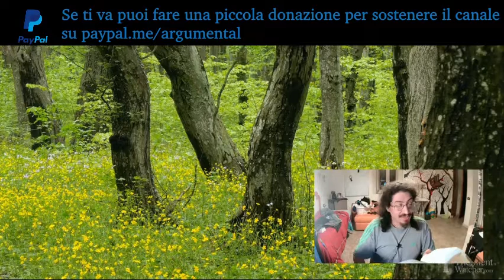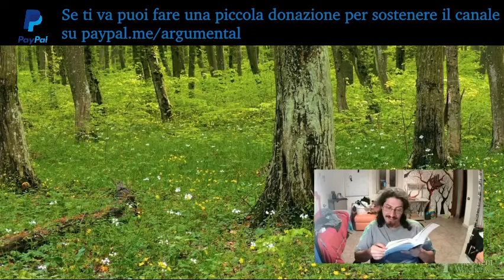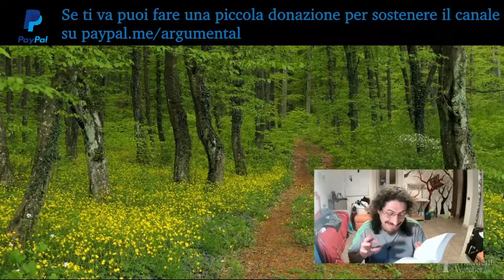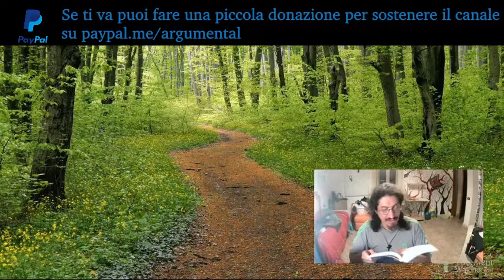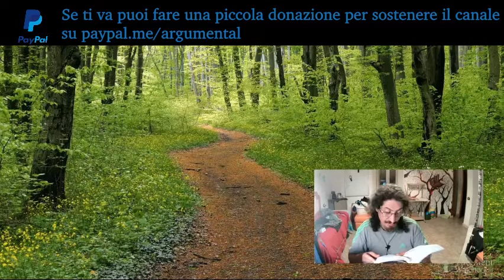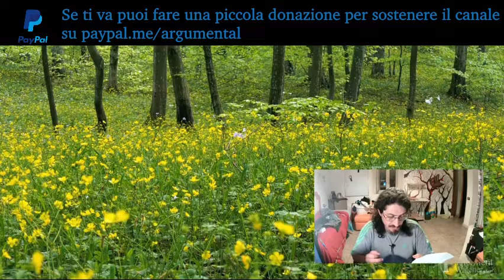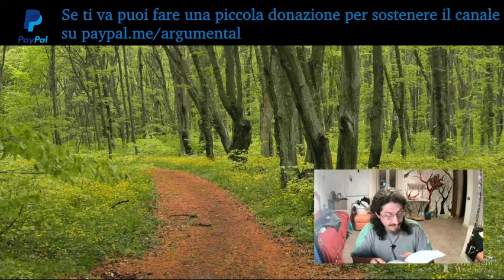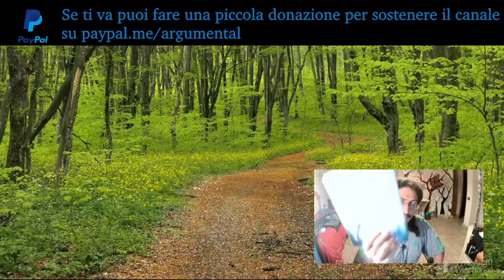NoEdit#24 ☆ Sassofono - di Nicholas Royle ● AUDIOLIBRO - Il libro dei morti viventi